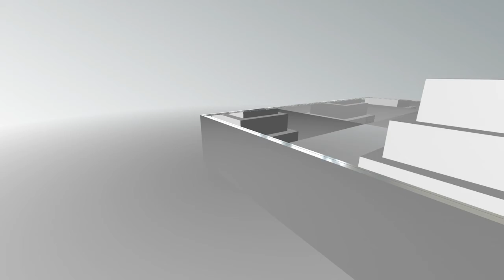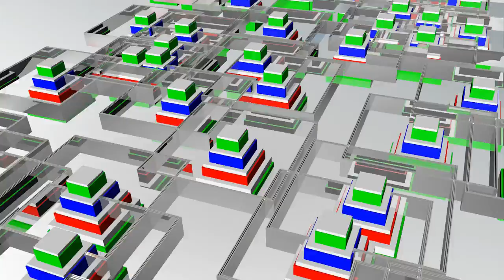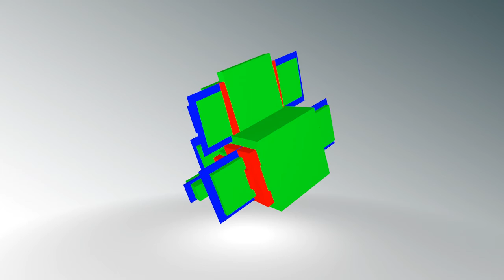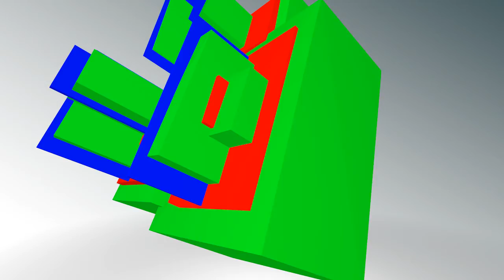Nicolas Bougaïeff - Decompress (Trapez 148)